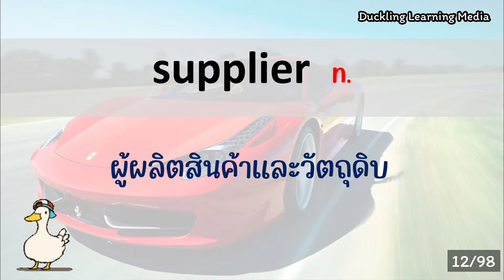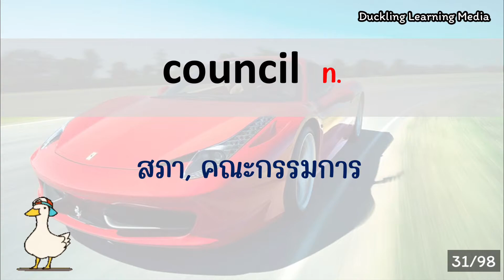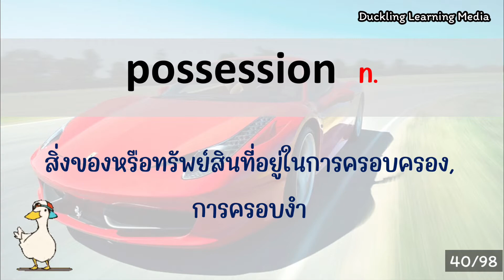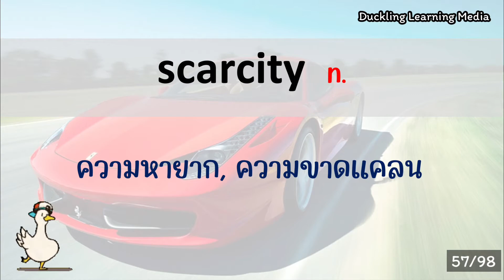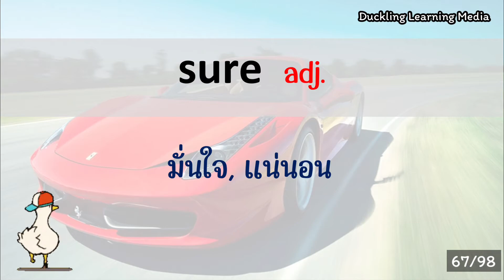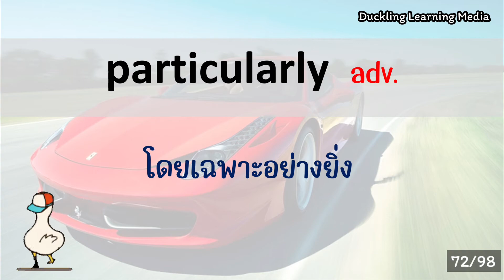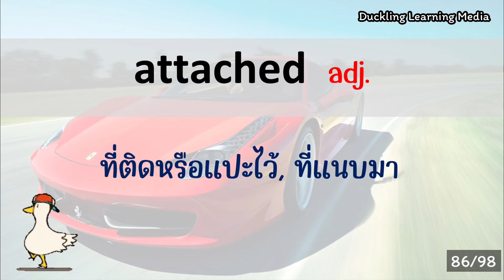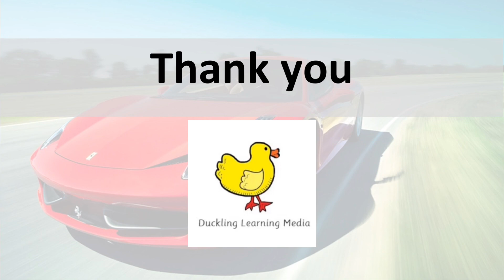💚 พิชิต TOEIC - EP.24 - 98 words